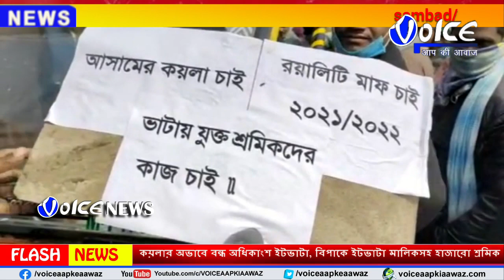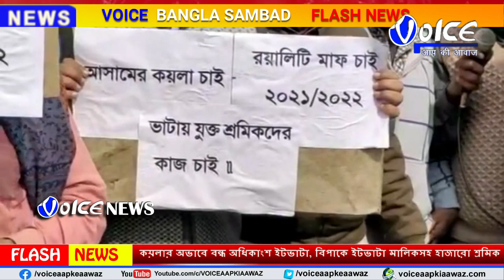Malda : কয়লার অভাবে বন্ধ অধিকাংশ ইটভাটা, বিপাকে ইটভাটা মালিক সহ হাজারো শ্রমিক